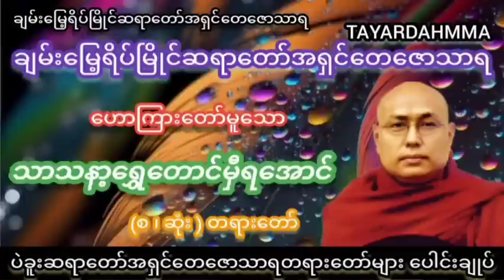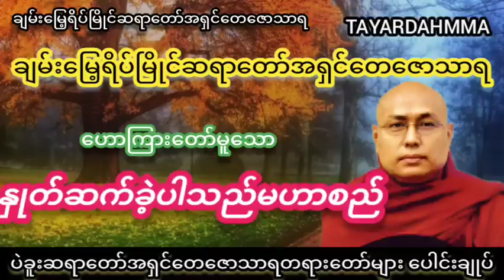နှုတ်ဆက်ခဲ့ပါသည်မဟာစည် တရားတော် - ချမ်းမြေ့ရိပ်မြိုင်ဆရာတော်အရှင်တေဇောသာရ